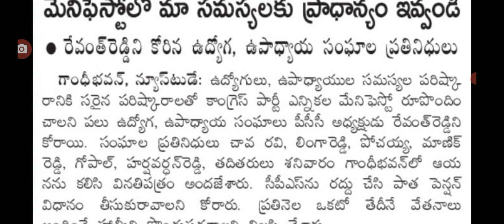ఉద్యోగులకు ప్రతి నెలా జీతాలపై ముఖ్య ప్రకటన telangana employees salaries latest update.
hello everyone today update latest update on employees salaries latest update .@sarlcreations